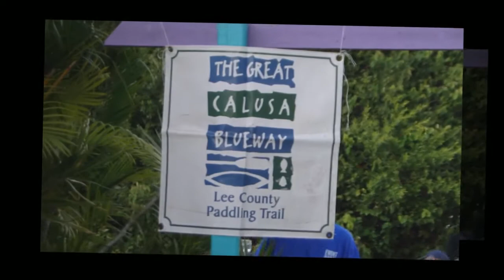Kayak Fishing Captain's Meeting 2012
The rules and regulations give at Anglers Inn food from Berts Bar And grill. This is just a taste of some of the people who like this sport.